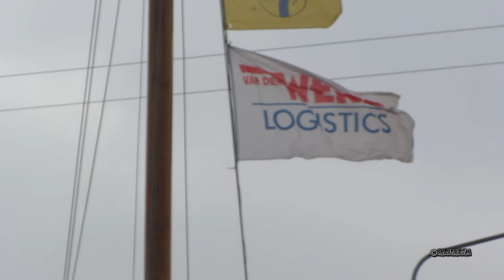Open dag bij v d Werff Logistics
Transportbedrijf v d Werff Logistics had een open dag waar ze een serie oude en nieuwe vrachtauto's aan het publiek toonden.
Voor mij een reden om daar eens een kijkje te gaan nemen.
Wens jullie veel kijk plezier.